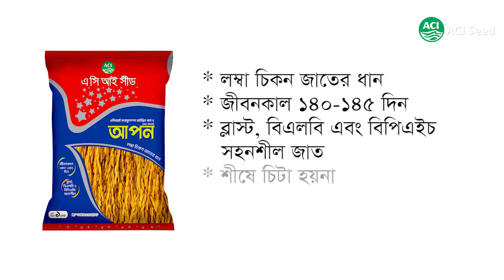বোরো মৌসুমের এসিআই এর নতুন হাইব্রিড ধান 'আপন'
"আপন ধানের বৈশিষ্ট্য"
* আপন ধান লম্বা চিকন জাতের ধান
* জীবনকাল ১৪০-১৪৫ দিন
* ব্লাস্ট, বিএলবি এবং বিপিএইচ সহনশীল জাত
* শীষে চিটা হয় না
* একর প্রতি ফলন ৯৫-১০০ মন
আজই যোগাযোগ করুন আপনার নিকটস্থ ডিলার পয়েন্টে ...

এসিআই বীজ ভাল বীজ